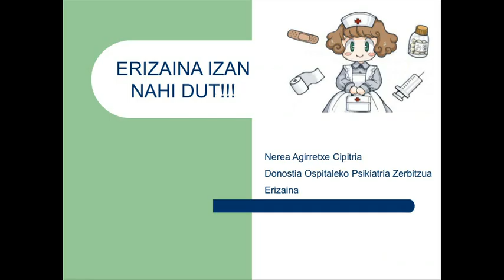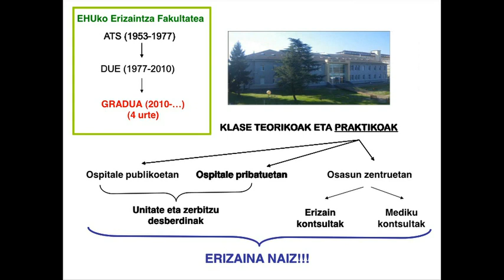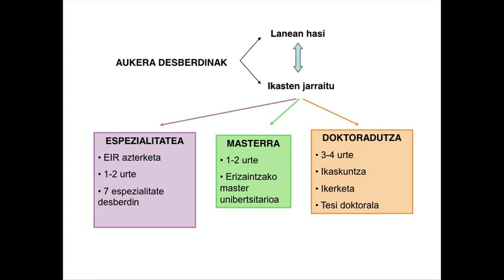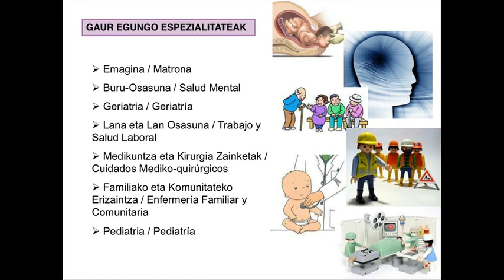II Vidas Científicas. Short-Communications. Nerea Agirretxe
Bere esperientzia. Nerea Agirretxe. Hospital Donostia